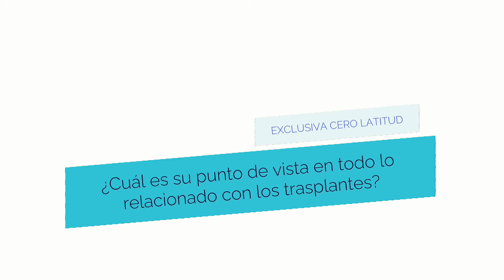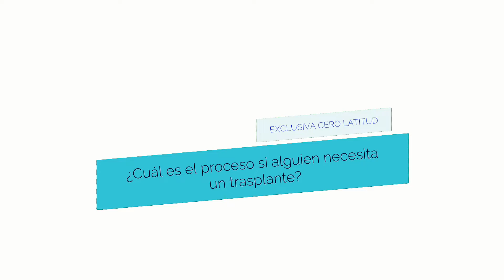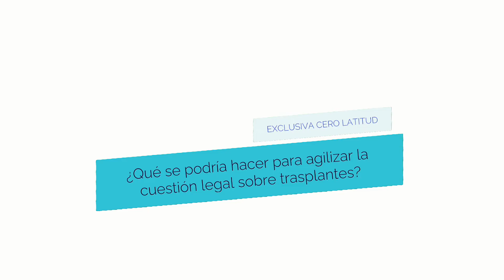Trasplantes en Ecuador - Doctor Diego Barahona (Hospital Docente de Calderón)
¿Sabes cómo funcionan los trasplantes de Calderón? ¿Si dono se robarán mis órganos? ¿Hasta que años puedo donar mis organos?

Respuesta a estas preguntas y mucho más lo podrán en encontrar en esta entrevista en Exclusiva para Cero Latitud Ec. con el Coordinador de la UCI del Hospital Docente de Calderón en Quito.